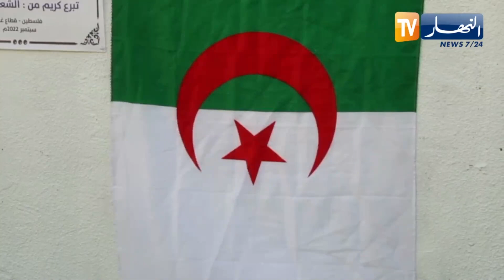فلسـ.ـطين: مشروع جزائري لترميم بيوت أسر متعففة بغـ.ـزة